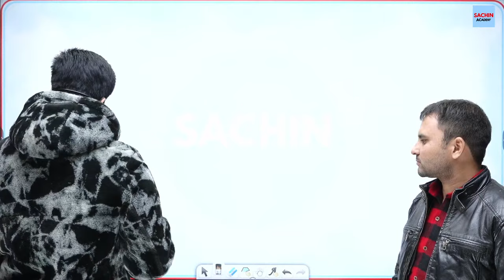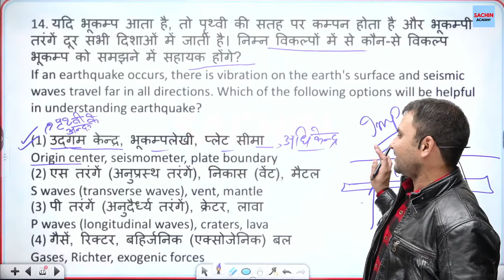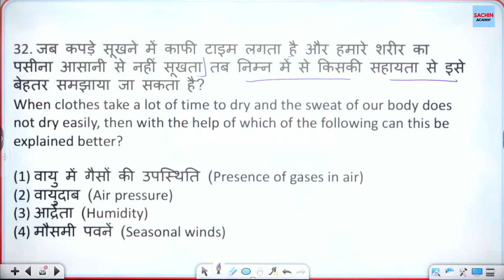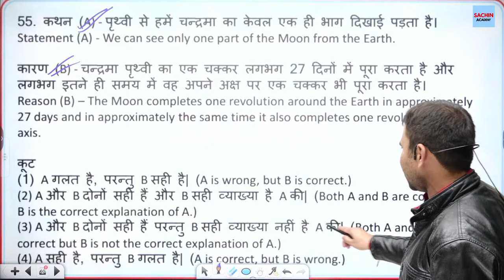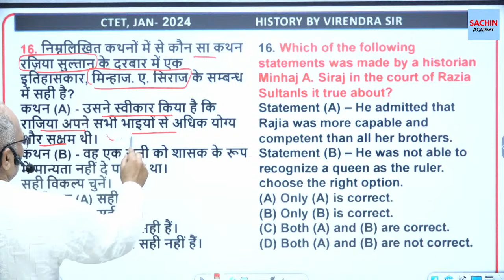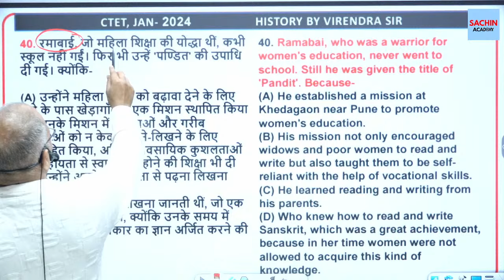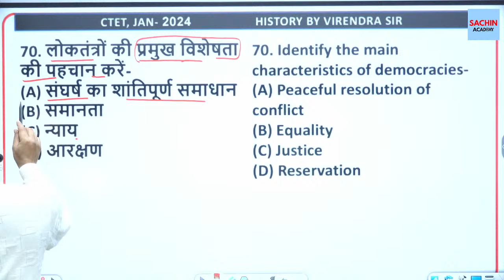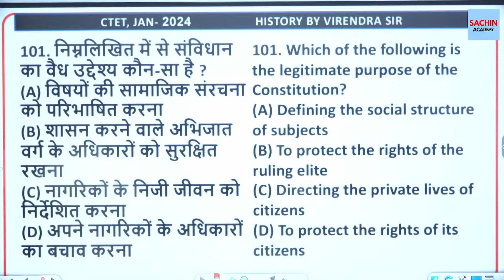CTET 21 JAN सम्पूर्ण SOCIAL SCIENCE by Sachin Academy live 8pm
CTET 21 JAN सम्पूर्ण SOCIAL SCIENCE by Sachin Academy